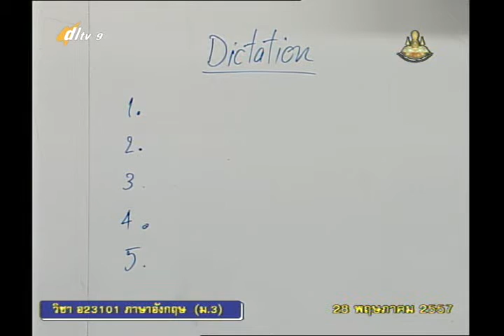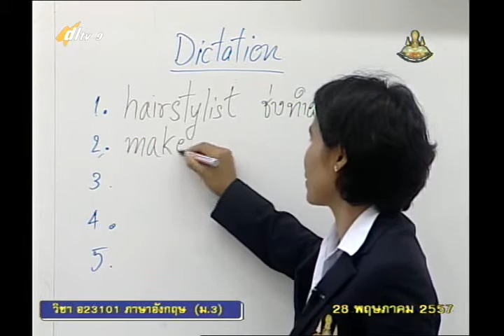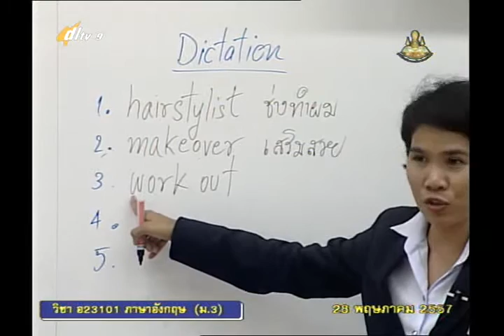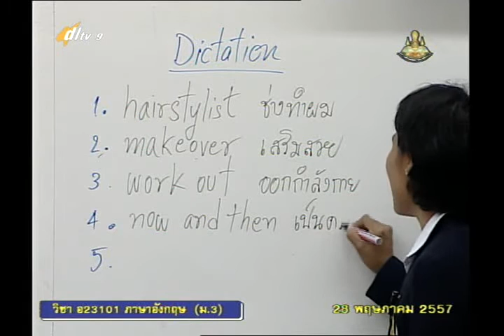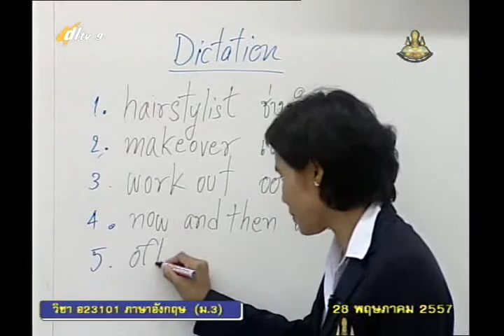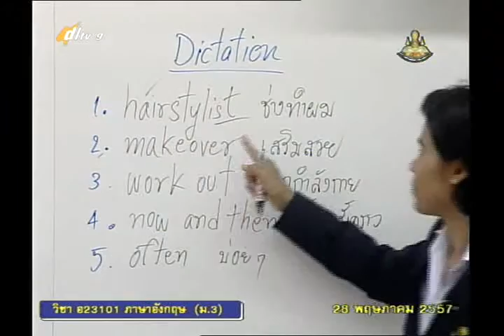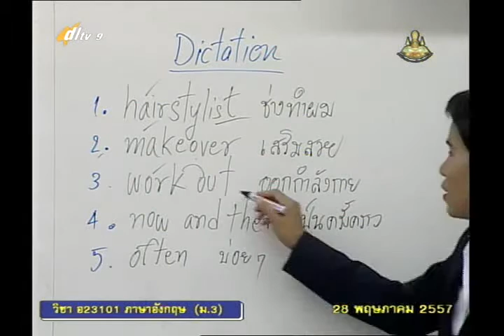005B+9280557+อ+Tifestyles Listening+engm3+dl57t1